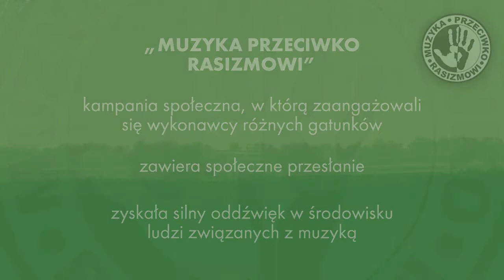Adam Kuczyński z NIGDY WIĘCEJ, Joanna Skonieczna i Filip Pazderski o dyskryminacji, 14.11.2018.